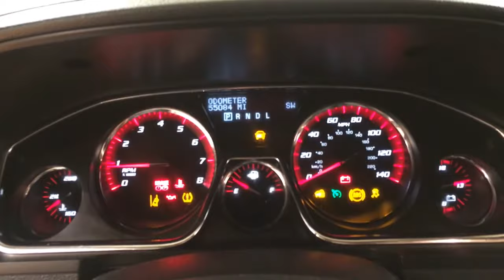2015 GMC Acadia SLT AWD MEDIA SCREEN MOONROOF LEATHER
This outstanding example of a 2015 GMC Acadia SLT is offered by Car Vision.
Your buying risks are reduced thanks to a CARFAX BuyBack Guarantee. Enjoy a higher level of satisfaction with a CARFAX one-owner vehicle.

This GMC Acadia offers all the comforts of a well-optioned sedan with the utility you demand from an SUV. You deserve a vehicle designed for higher expectations. This GMC Acadia delivers with a luxurious, well-appointed interior and world-class engineering.

When the GMC Acadia SLT was created, it was automatically enhanced by having the performance ability of all wheel drive. Not only will you notice improved steering and superior acceleration, but you can also rest easy knowing that your vehicle comes standard with increased stability and safety. Marked by excellent quality and features with unmistakable refined leather interior that added value and class to the GMC Acadia

This gently driven vehicle has been well-kept and still has the showroom shine. The GMC Acadia SLT has a navigation system installed, so you'll always know where you're going. This top-tier navigation system is reliable and will get you to your destination quickly and by the most efficient route available.

More information about the 2015 GMC Acadia:

The GMC Acadia full-size crossover offers an alternative to the minivan for families looking for a safe, stylish, people-carrier. Available all-wheel drive means that weather won't prevent the occasional side trip, either. When held up to the Acadia's competitors-- the Dodge Durango, Honda Pilot and Toyota Highlander, the Acadia meets or beats them by equipment and interior room, the Acadia wins by offering a higher level of available luxury in the Denali.

Strengths of this model include ample standard features, Room for eight passengers, lots of cargo space, attractive styling, available all-wheel drive, luxury Denali model, and able handling